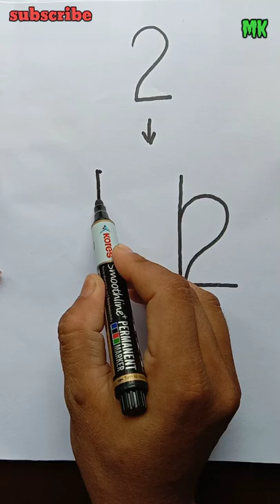how to draw Cup plate | drawing for beginners number 2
how_to_draw_Cup_plate_drawingforBeginnersNumber2